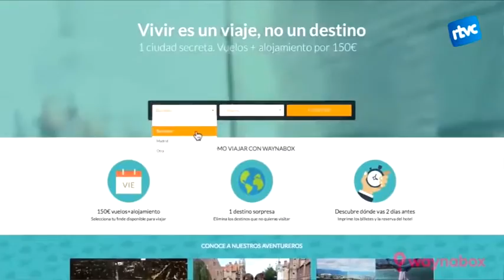Viatges secrets amb Waynabox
Fa un any que va sorgir el startup de viatges Waynabox fruit de la idea de dos enginyers de 23 anys. La seva intenció era fer només una prova de viabilitat però s'ha convertit en un portal per viatjar a destins secrets per 150€. Des d'aleshores ja han viatjat més de 6500 persones. Només cal triar un cap de setmana i assenyalar aquelles ciutats on ja has estat. Un dels seus creadors és Ferran Blanché, de Cardedeu.